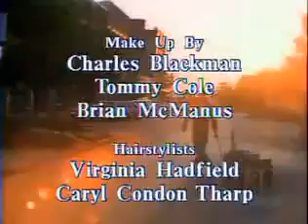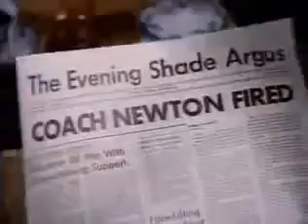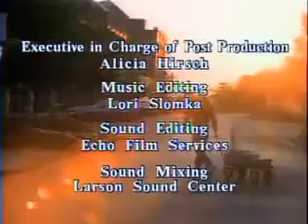Evening Shade @ S01e04 @ Sadie Hawkins Dance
Previous expert football player Woodrow Wood Newton resigns to the place where he grew up of Evening Shade, Ark., and sinks into another occupation as .